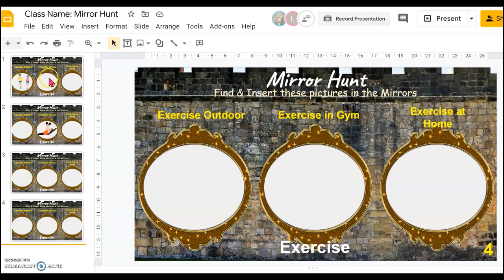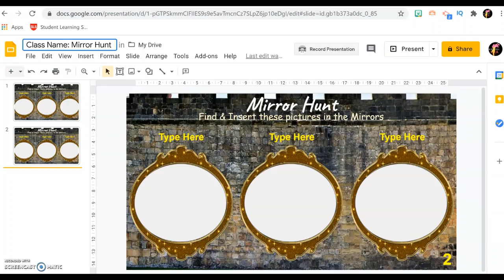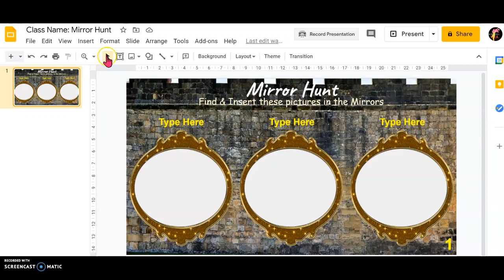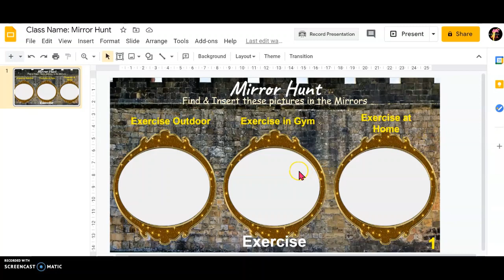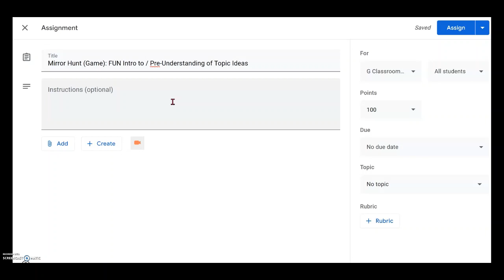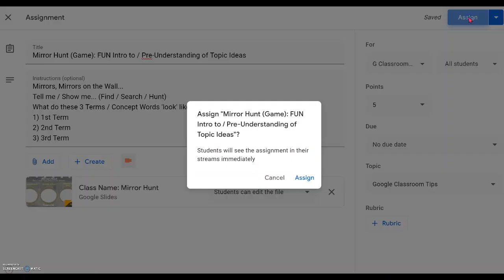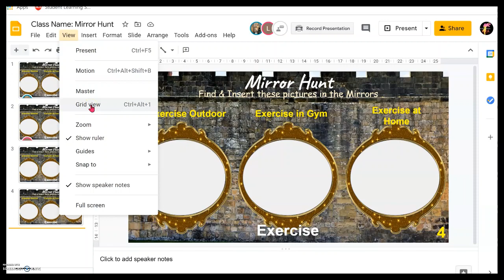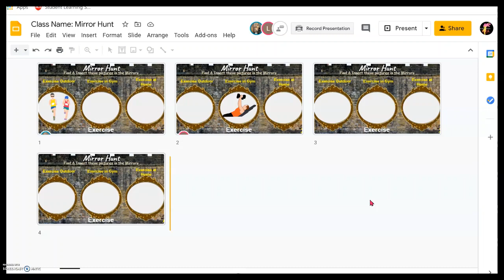FUN GAME to Play in Google Classroom Tutorial - Mirror Hunt - Arousing Interest for Lesson EdTech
This video shows you how you can...
- Evoke great interest in your lesson topic &
- Activate prior knowledge via self-discovery in students
Through these:
- using a FUN & simple Game (called Mirror Hunt)
- you can assign in Google Classroom
- as Starter of Lesson
- Simply Using 3 terms or concept words from your topic
- To make the learning process a bit more fun from beginning

Link to Mirror Hunt copy:
At the end of the video, there is a link provided:
- To help You make a copy of the MIRROR HUNT Game
- Saved directly to your Google Drive
- Video shows you how you can customize the Game to your own topic and usage.

Please kindly
- Share your Comments; or

Google Classroom Instructions:
You can consider to be included in Google Classroom Assignment:
Title: Mirror Hunt (Game): FUN Intro to / Pre-Understanding of Topic Ideas

Instructions:
"Mirrors, Mirrors on the Wall...
Tell me / Show me... (Find / Search / Hunt)
What do these 3 Terms / Concept Words 'look' like:
1) 1st Term
2) 2nd Term
3) 3rd Term

A game at the start of lesson can help them become more interested to learn.

Gamification and Google Classroom will help to make lesson FUN and students loving your lesson.

This game lesson starter for students or children often activate students minds and creativity. It gets them actively thinking about how they can relate to the topic of the lesson. This helps them mentally develop initial understanding and relevant relation to the concept.

The option of points in the game often gives incentive to keep them occupied and interested in the game and topic.

Children often lose interest in anything less than captivating in a matter of minutes. This is why conventional teaching methods don’t work well with little ones. Gamification + Google Classroom will help to increase students attention span in your lesson.

H ope you enjoy your lesson preparation.

Have FUN!

ABC Useful Tips:
Focuses on
- top Tech how to videos
- Edu Tech,
- EdTech
- Google Classroom Tutorial
- Virtual Game in Google Classroom
- Virtual Game in Google Meet / Zoom
- Skillful Teacher Mastery
- STP
- Arousing Interest
- Activate Prior Knowledge
- Collaborative Learning
- Google Suite: Google Drive, Google Form, Google Slides, Google Doc, Google Sheet, Jamboard, Google Draw, Google Classroom, etc
- Microsoft functions, like Powerpoint, Word, Excel, etc,
- Presentation skills & techniques
- ICT tips,
- FUN Edu Games, eg Escape Room, Drag and Drop, etc,
- Insert Picture in Auto-Shapes
- Other creative tools
- For making learning joyous and motivating.
- Promotes joy, fun and motivation of learning.
- Convert PDF into Text